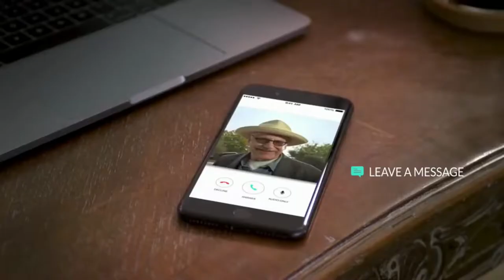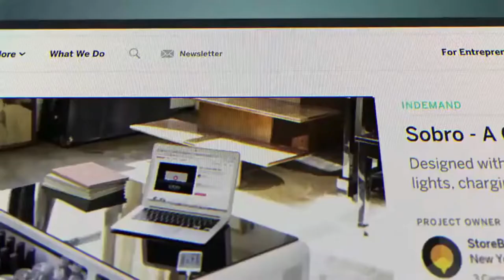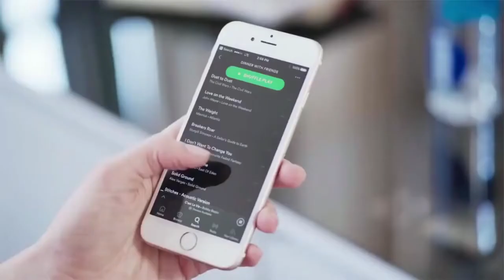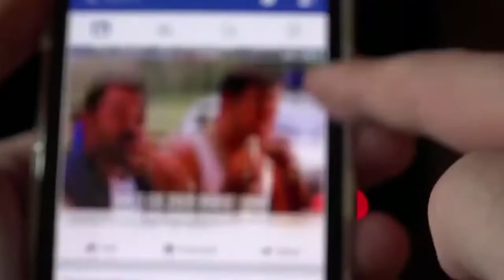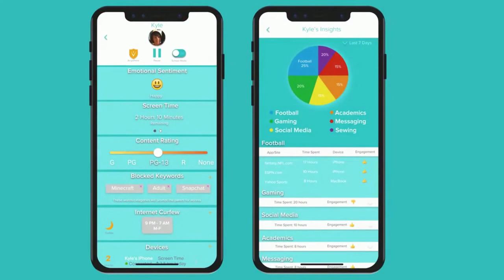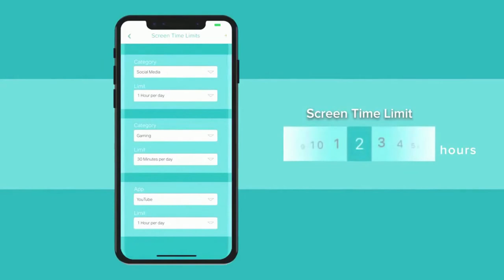Smart Appliances | Cool Gadgets for Every Home | Utensils Kitchen/Makeup/Beauty gadgets #54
Product Link :
Product Link :